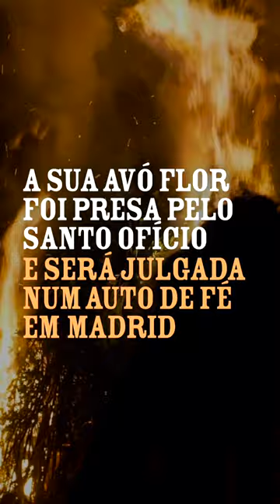ALDEIA DAS ALMAS DESAPARECIDAS II - Richard Zimler